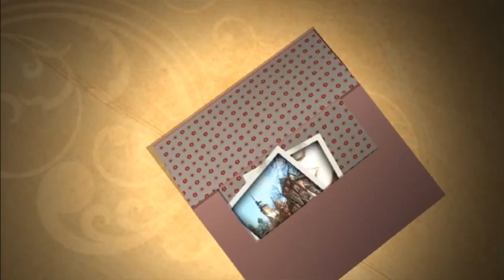Subotica danas by Natasa Razgovor